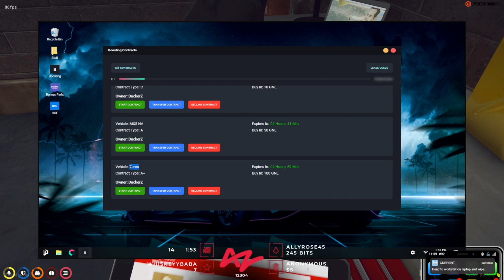Leslie 10000+ RP - NoPixel 3.0 RolePlay Clip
For marketing purposes. Support your fav streamer / content creator:
AnthonyZ plays Tony

Next Time DON'T Miss The Stream!
Hashtags & Search Words Below

Love You!

100K on the way!